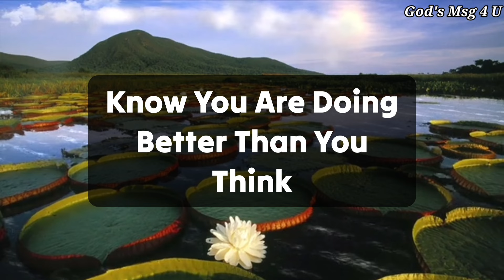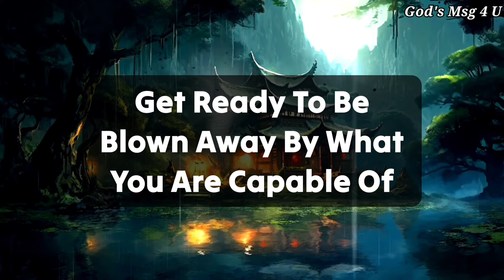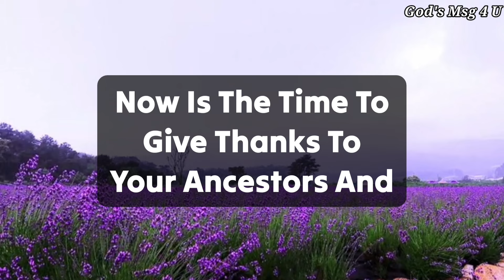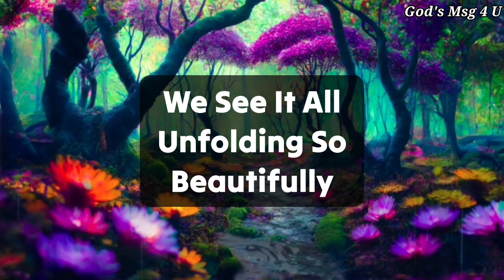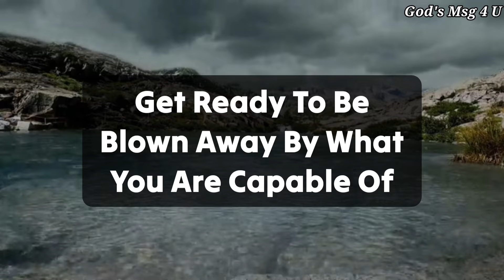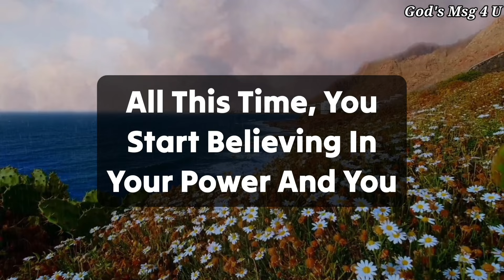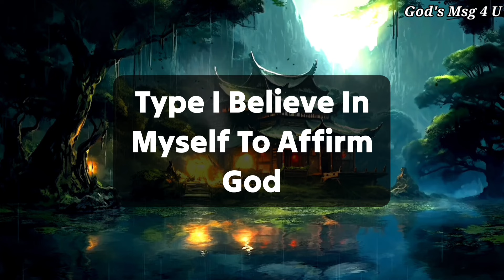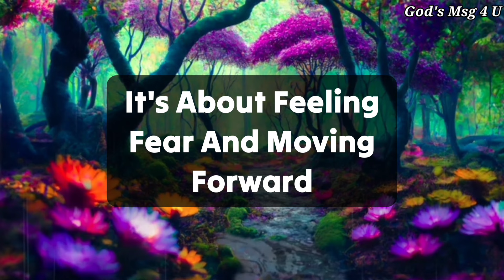9 FEB. ~ 11 FEB. YOU ARE... 💌GOD MESSAGE FOR YOU TODAY✝️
9 FEB. ~ 11 FEB. YOU ARE... 💌GOD MESSAGE FOR YOU TODAY✝️

11:11💌God says, Someone is planning to put you in Jail...🌈Angels Message✝️Gods Message 1111 Share 💌 This Gods Divine Message With Your Family 👨‍👩‍👧‍👦 And Friends As Well As Those Who Need Guidance From The Universe. 🌌 stay tuned ☺️🥰 Infinite love and Gratitude ❤️🙏 BE HAPPY and Spread Happiness😊🥰 ❤️🌼Thank you🌼❤️🌼🧚 take care😄☺️ ▬▬▬▬▬▬▬▬▬▬▬▬▬▬▬▬▬▬▬▬
This Video Includes All These Searches 👇
1.God message for me today
2. God message for me
3. God message
4. God's message
 5. God message for you
6. Message from god
7. God's blessings message
8. Jesus message
9. God's message for me today
10. God message tarot
11. God's message for me
12. God's message today
13. Message of god
14. Sermons
15. God's message for you today
16. Motivational
17. Message from universe
18. Urgent message from god
19. Universe Message
20. Faith quotes
21. Jesus quotes
22. Church
 23. Joel Osteen
 24. Bible quotes
 25. Bible message
26. Quotes god
27. God's Motivation
28. Bible god quotes
29. Life quotes
30. Faith god quotes
 31. Christian Motivation
 32. The Lord Helps
33. God Helps
34. Grace for purpose
35. Jesus Status and Quotes
36 God's msg 4 u